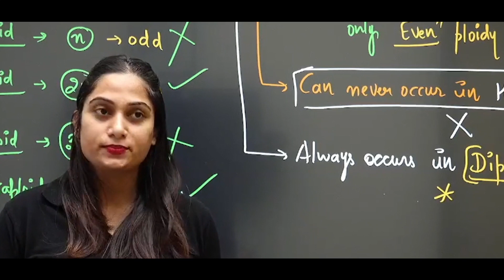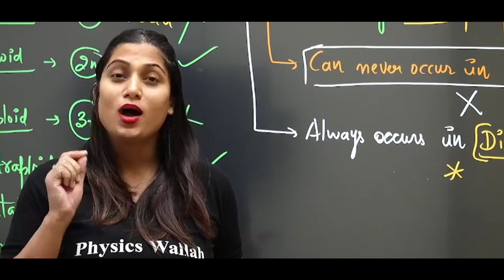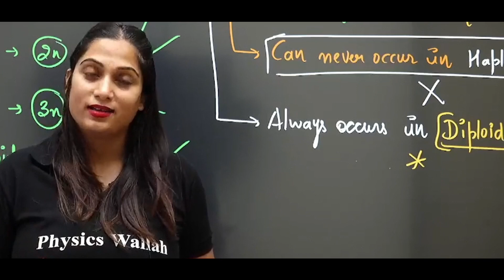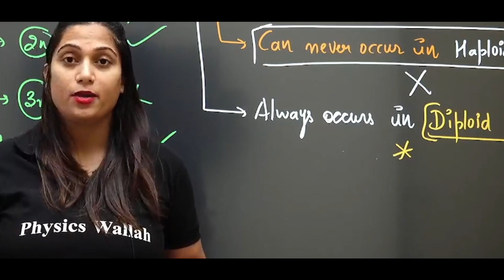TEACHER को EVALUATE करना बंध करदो बेटा! APJ ABDUL KALAM की ये बात हमेशा याद रखना✅